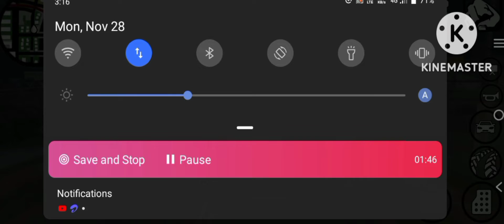FIGHT IN SHOP WITH RYDER #2 EPISODE@PRAKHAR GAMERZ ANIMATES || PIZZA SHOP FIGHTING GROVE STREET GANG